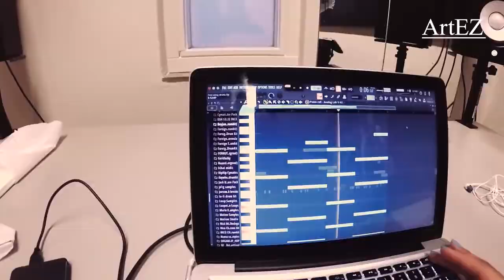ArtEZ Media Music - A Day in the life: Tyrese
Hoe ziet een typische dag van een MediaMusic student er uit?
Tyrese neemt ons mee en laat het zien!

A Day in the Life in video vorm van Tyrese, aka NNADI. Recent heeft hij zijn epische nieuwe release "Hollow" gedropt.